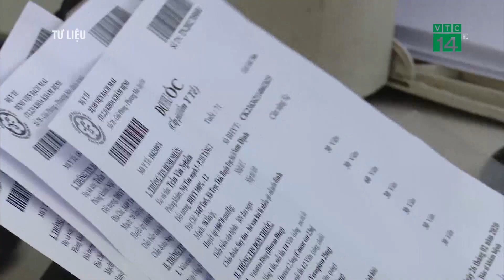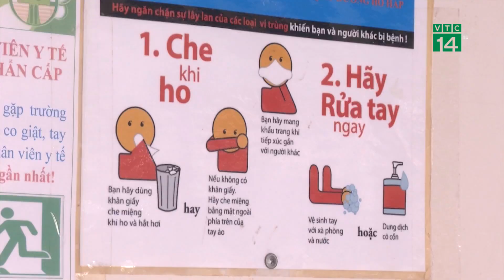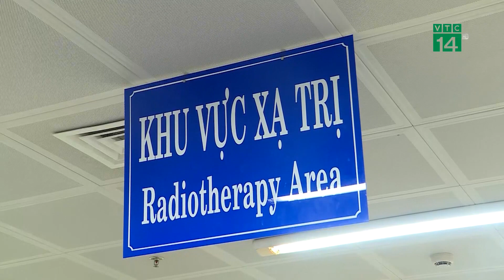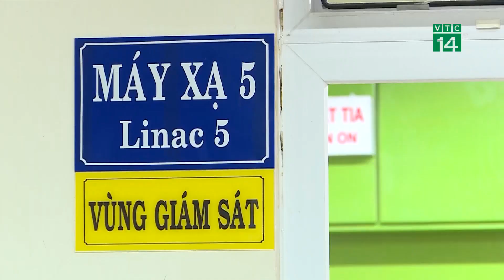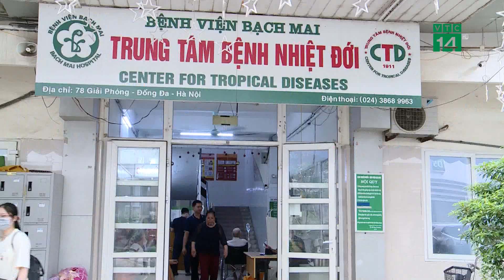Bản tin Y Tế trong ngày 07/07/2023| VTC14